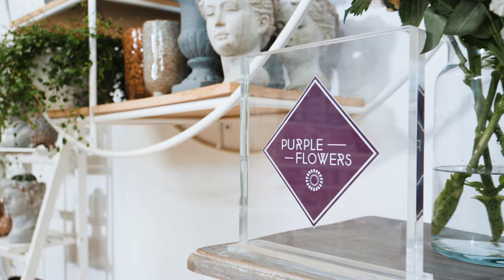floralchallenge ? DIY aranjament floral de nunta sau pentru alte cumetrii in aer liber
Prietenii mei de la Hemskerk Flowers Romania m-au provocat sa realizez in fiecare saptamana un aranjament floral WOW-BAW. Si cum lumea mea este plina de flori m-am hotarat sa dau si la altii. Pentru ca nu ar trebui sa ne luam mereu in serios, am pregatit aceasta superbitate florala ce poate fi folosita lejer la o "petrekere" in aer liber :)))). Cateodata radem, cateodata aflam lucruri interesante despre flori. Dar cu siguranta nu ne plictisim. N-as vrea sa fiu un influențăr plictisitor.